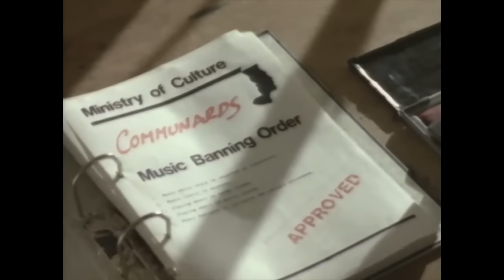The Communards - Don't Leave Me This Way (with Sarah Jane Morris) [Official Video]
↓ LYRICS ↓

I can't survive
I can't stay alive
Without your love, no baby

I can't exist
I will surely miss your tender kiss
So don't leave me this way

Aww, baby, my heart is full of love and desire for you
So come on down and do what you've got to do
You started this fire down in my soul
Now can't you see it's burning out of control?
So come on down and satisfy the need in me
'Cause only your good loving can set me free

I don't understand how I'm at your command
So baby please, so don't you leave me this way

Set me free, set me free, set me free, set me free, set me free

Come satisfy me, come satisfy me
Don't you leave me this way
No, no
No, no
No, baby don't you go

Don't you know by now?